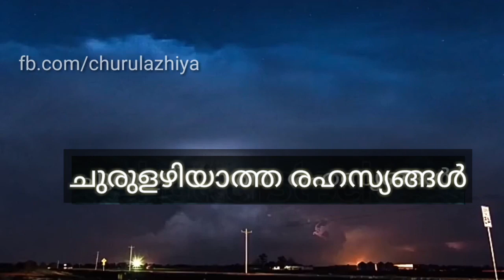തുർക്കിയിലെ വാൻ തടാകം | Van Lake In Turkey | Churulazhiyatha Rahasyangal